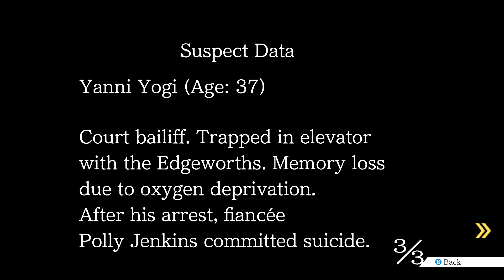We The Cousins Play Phoenix Wright: Ace Attorney (Part 57)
Polly has jumped into the fray and this better not be a universe where they claim lie detector tests are inadmissible evidence... or a universe where this court doesn't have plenty of saltines on hand.